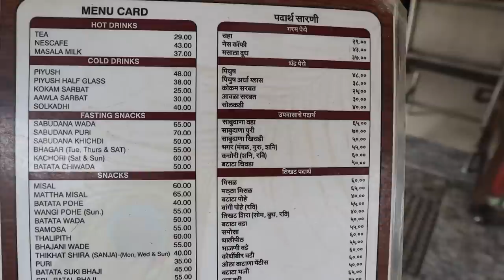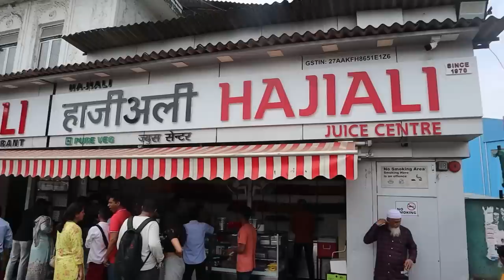ITALIANS eat ONLY INDIAN STREET FOOD for 24 HOURS!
Olly and I decided to challenge ourselves by eating ONLY Indian Street Food for 24 hours! This is what happened...